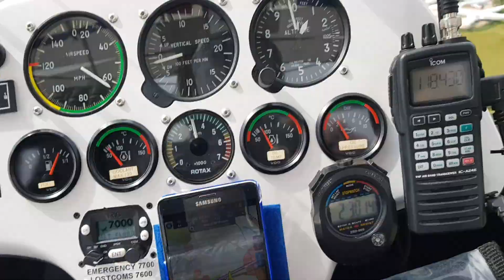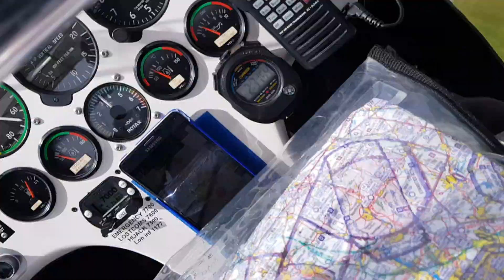Kemble Airport during Lockdown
Took a flight over Cotswold Airport during the CV19 Lockdown on 17th May 2020.  Airspace restrictions have been removed during this time and nobody on the radio.  Its not often that I get to fly over a 747, let alone multiple.